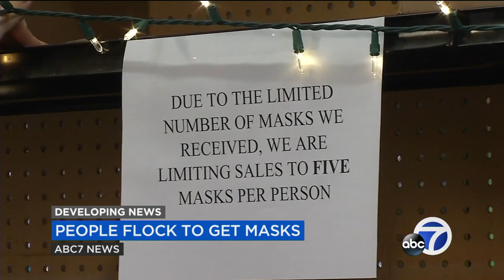Bay Area worker drives to Bakersfield to get masks for customers l Camp Fire smoke update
A store in the Bay Area went to great lengths to get new makss for customers affected by the choking wildfire smoke.

-- Follow us for breaking news as it happens.